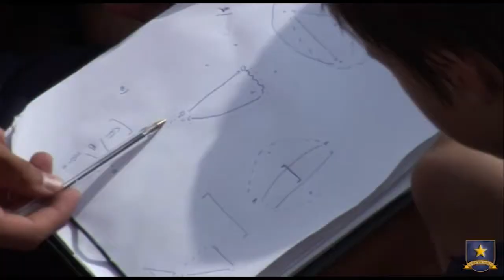Regate inteligente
Regate inteligente. El regate para aprenderlo debe practicarse en el campo. Te explicamos cómo regatear en el fútbol, paso a paso. Te enseñamos los principales regates de fútbol.

El regate es improvisación, capacidad de desborde, magia, creatividad, talento natural… pero también se puede entrenar, mejorar, perfeccionar y automatizar (los jugadores regateadores nacen y se hacen). En el fútbol actual, donde las líneas y el trabajo defensivo no dejan progresar con pases, la capacidad individual de desbordar, crece en su importancia.
La finta, el dribling, el engaño… son parte indispensable para desbordar al adversario.